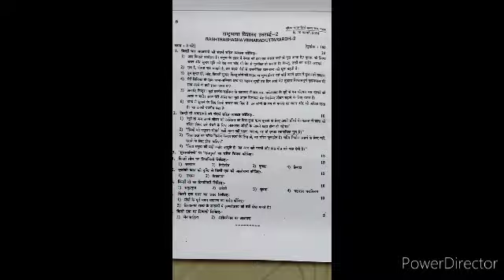Visharad Uttarardh 2, February 2024 question paper,Trichy dhakshin Bharath prachar Saba,